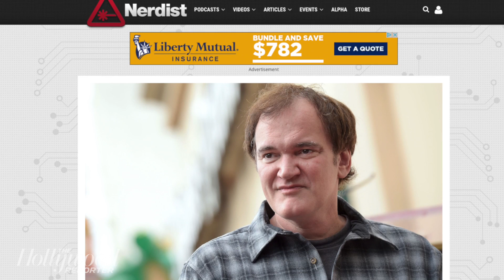‘The Revenant’ Screenwriter Mark L. Smith Joins Quentin Tarantino’s ‘Star Trek’ Film | THR News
The Hollywood Reporter has confirmed that Mark L. Smith, who is best known for writing ‘The Revenant,’ is joining the ‘Star Trek’ film Tarantino is developing with producer J.J. Abrams.